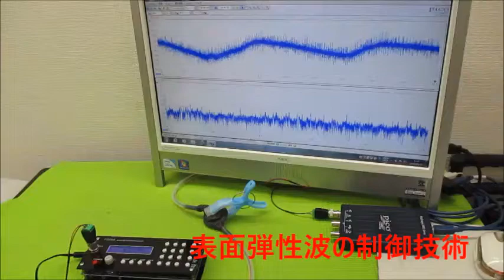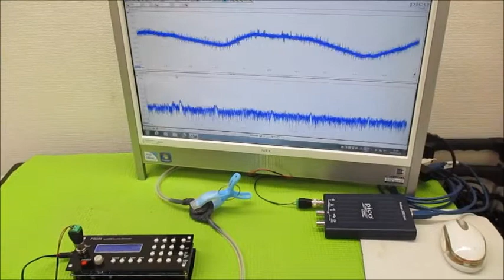新しい超音波制御技術